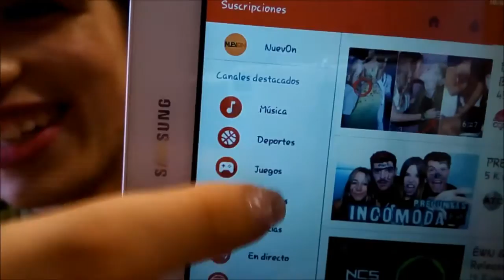El tag del youtuber!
Tengo que decir que estos últimos vídeos tienen unos problemas con el enfoque pero no preocupéis, ya los próximos ya no lo tendrán.